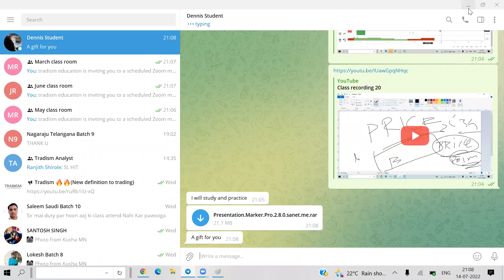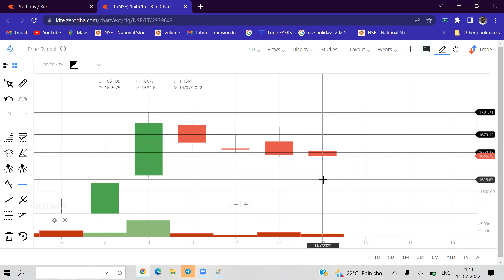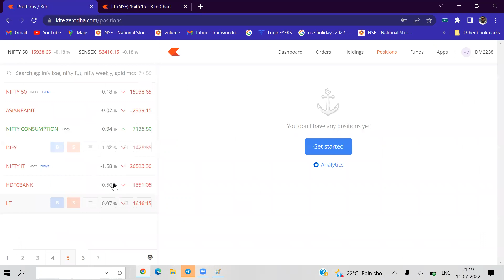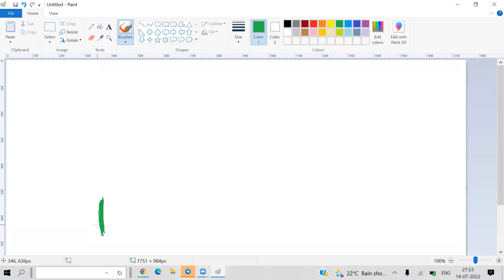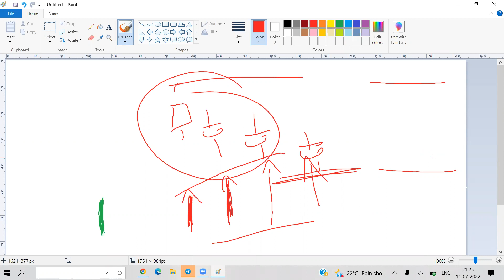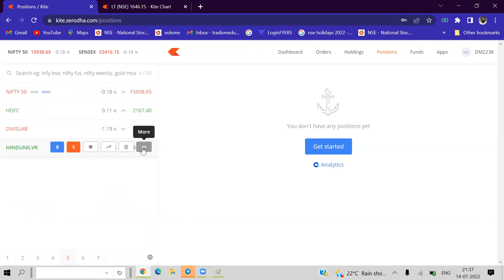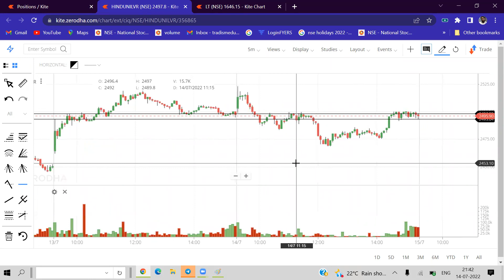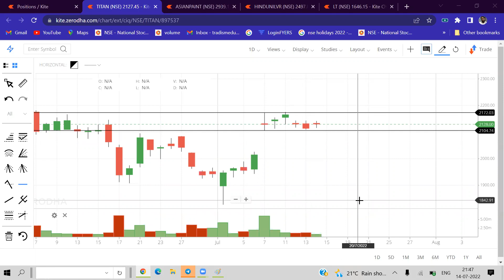How to trade Intraday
intradaytrading